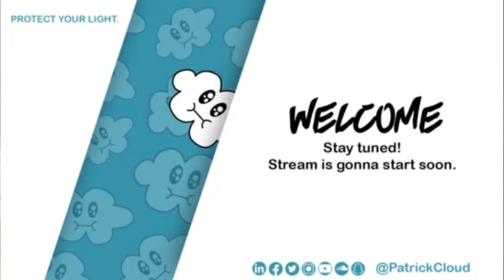Finally Trying Last of Us 2